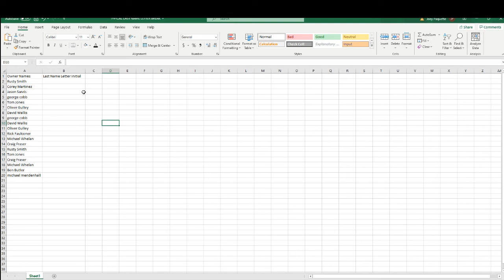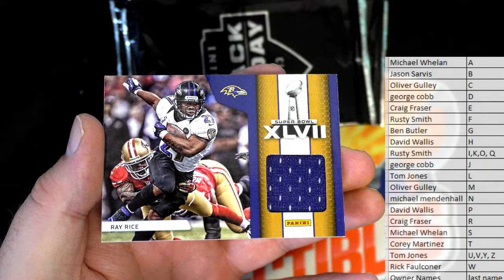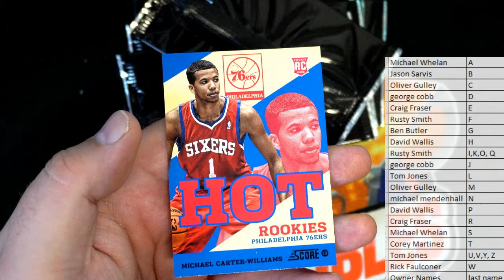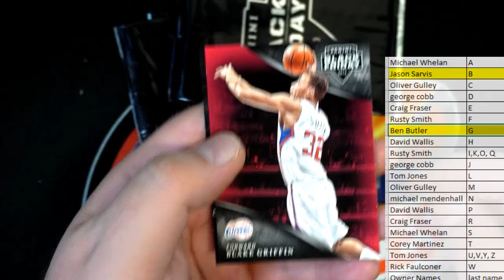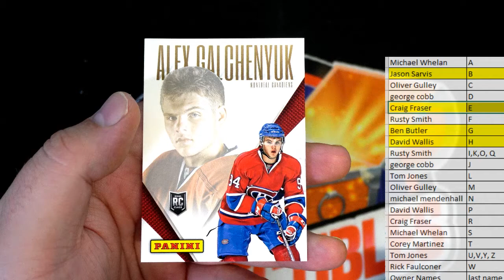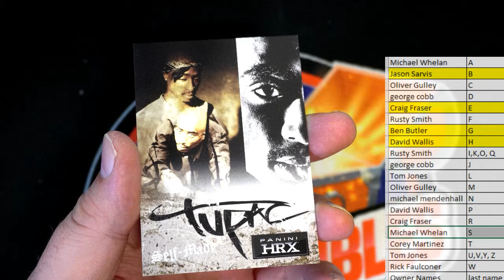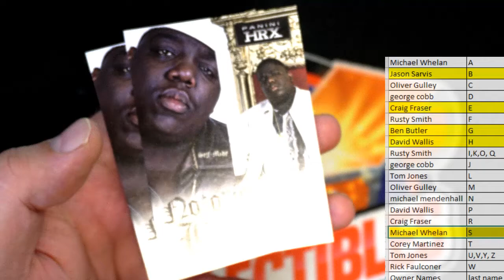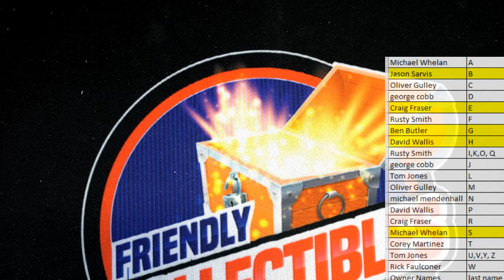2013 Panini Black Friday Promotion Packs ID BLACKFRIDAYPACKS231